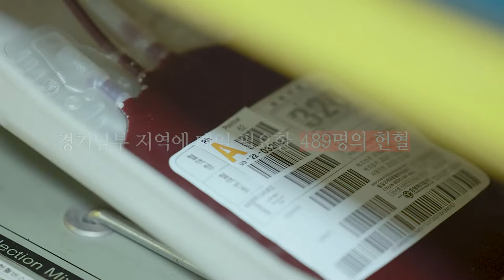지금 당신의 실천이 필요합니다ㅣ생명을 살리는 일, 헌혈에 참여해주세요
경기남부 지역에만 매일 489명이,
전국적으로는 매일매일 5,236명의 헌혈이 필요합니다.

나의 작은 관심이 또 다른 생명을 살립니다.
의왕시민 여러분의 나눔이 필요합니다.